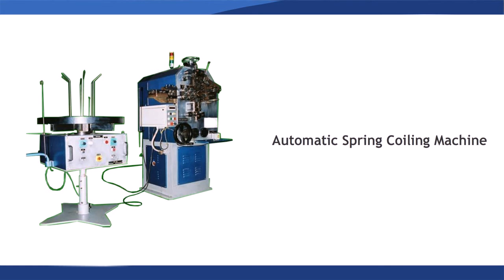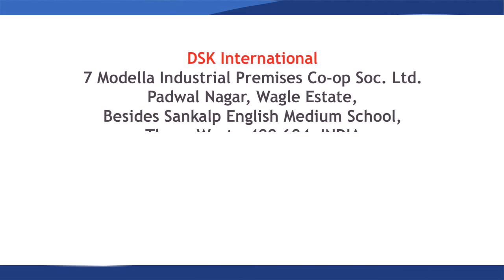DSK INTERNATIONAL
One of the Leading Manufacturer of
Spring Machinery

7 Modella Industrial Premises Co-op Soc. Ltd.
Padwal Nagar, Wagle Estate,
Besides Sankalp English Medium School,
Thane West – 400 604. INDIA